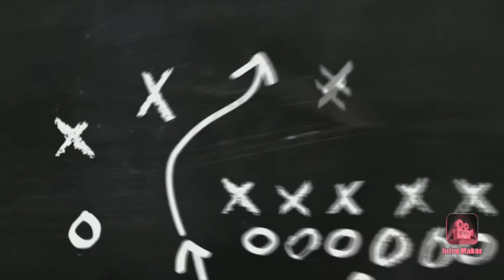Flema En Mendoza 2011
Video viejito que encontré por ahí! filmado con celular de poca calidad de filmación!
BY LUMIA 920
Nokia 6
GoPro